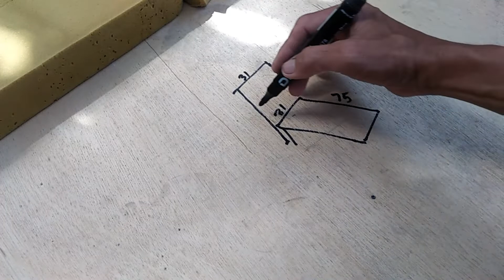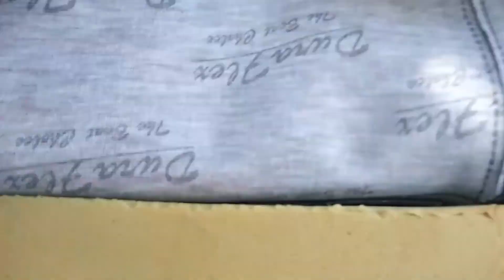BED HEAD BOARD SAMPLE/ EASY MAKING